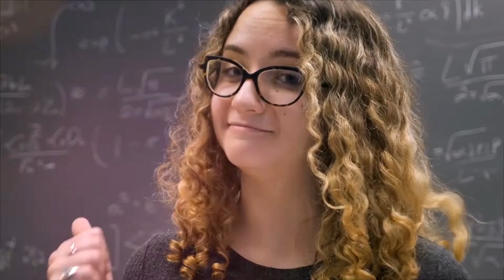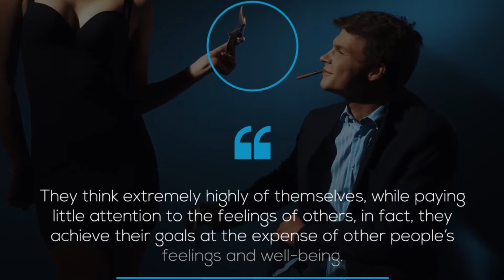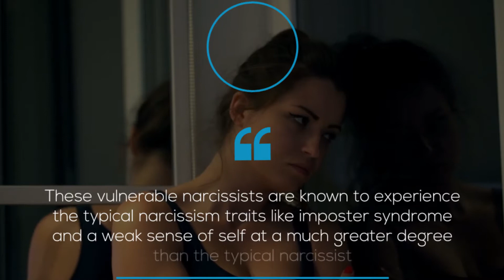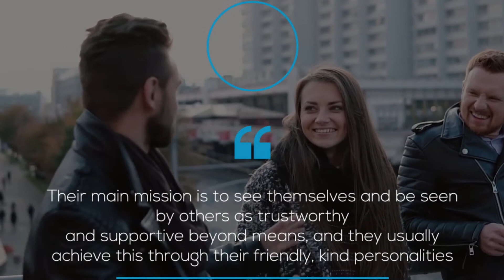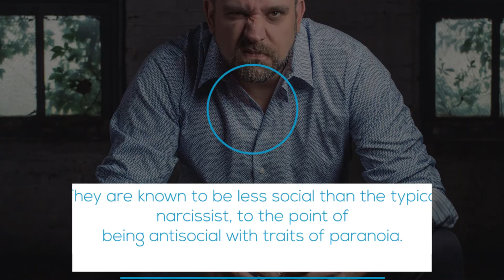The 4 Types of Narcissists (And How To Spot Them)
The 4 Types of Narcissists (And How To Spot Them) | The classic narcissist is thought of as a selfish, grandiose character, with lack of empathy for those around them.

While this isn't too far off, narcissists don't have to display these exact traits to be considered narcissistic. In fact, the 4 subtypes of narcissists each display their own set of characteristics and red-flag narcissistic behaviors.

Maybe you know you're dealing with a narcissist, yet you can't really pinpoint exactly what it is they're doing to manipulate you. This video will give you some insight into how each narcissist type works, what their go-to tactics are, and how to spot them from a mile away!

Narcissists are smart, but only when they have an oblivious victim.. educate yourself to protect yourself!